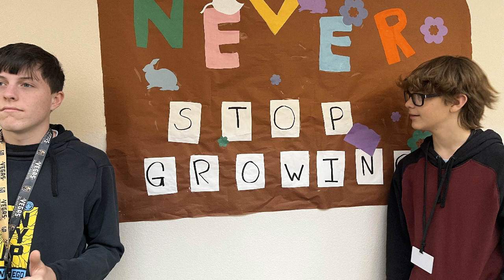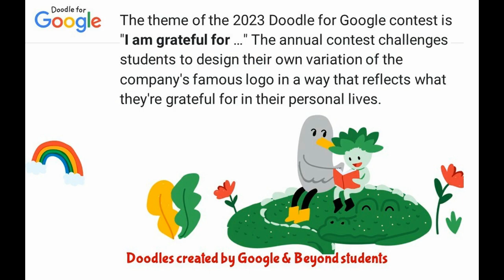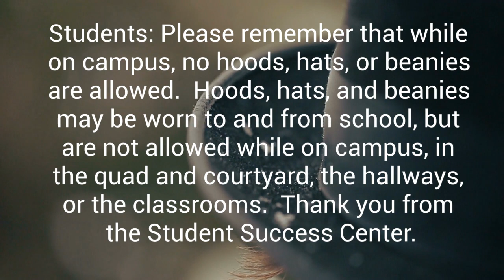GJHS Announcements - 4/6/23